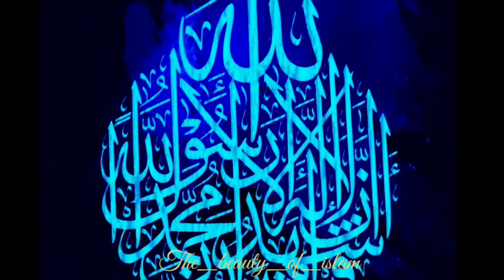Haram maal | azab by engineer muhammad ali mirza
Name
04-Oct-1977
Academic Qualification
Interest & Objective
Dawat-e-ISLAM & Unity of Ummah
Occupation
General Manager (Grade-19)(Defence Ministry, Govt. of Pakistan)
Hometown
Jhelum City (Punjab)
Country
Pakistan